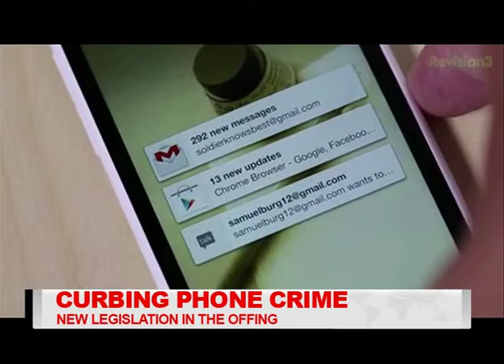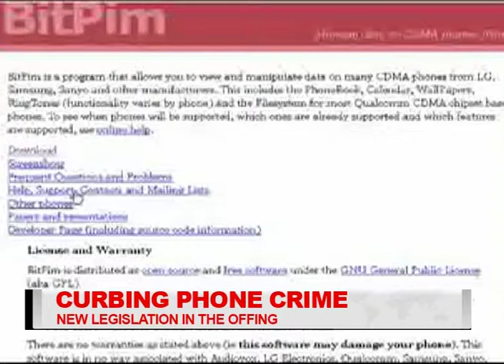The 3rd East Africa banking and ICT summit 2014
The Ministry of Information Communication Technology is drafting a fourth bill on cyber crime with specific intent to on mobile phone related crimes. The draft if eventually passed into law would incriminate any personal phone crime such as hacking, black mail and other several related crimes. This comes at a time when technology related crime is shifting from desk top computers and other electronic devices to mobile phones. This was during the 3rd East Africa banking and ICT summit in Kampala Uganda